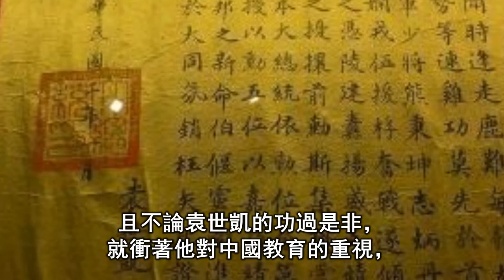袁世凯被骂一百多年，但此事却让人十分敬佩，连鲁迅都被折服！